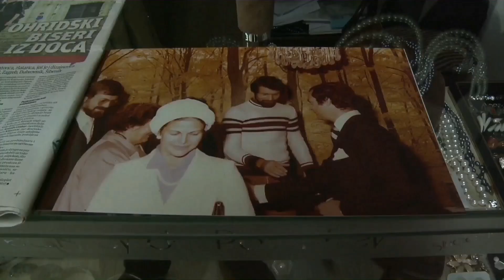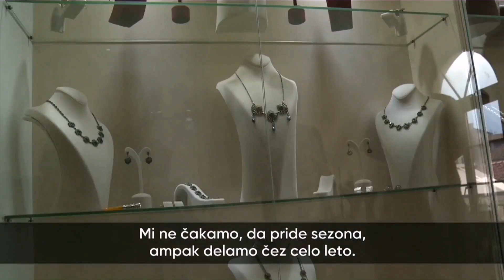Ohridski Biseri Filevi - Dobro jutro Slovenia - Kompas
Ohrid Pearls Filevi
TRADICIONAL PREMIUM QUALITY PEARLS
     Ohrid the city of lights, the pearl on the balcans is well known and recognised by the true essence and beauty of the one of a kind rear treasure of the family pearls of Dimitrija and Marija. The pearl store is located near the city centre st. Car Samoil no.10 and 27. It is a decoration of the town. The color, shimmer and radiance of the Ohrid pearls are taken from the nature including the natural beauty of the scales of the endemic fish Plashica. The process is a well kept family tradition passed on from generation to generation.

With Love, Dimitrija and Marija with the family.

Shop Location : Ohrid Pearls by Dr. Pavel Filev
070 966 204